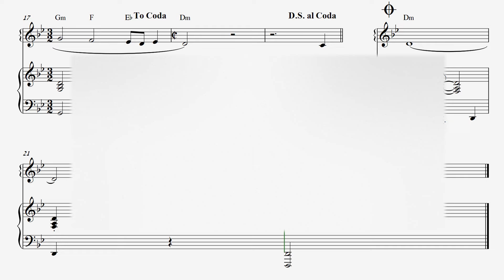לימוד פסנתר - שירי שבת - דרור יקרא - תווים לפסנתר ואקורדים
לחן תימני עממי
עריכת תווים לפסנתר - יהונתן קול
הסטודיו לפסנתר - יהונתן קול